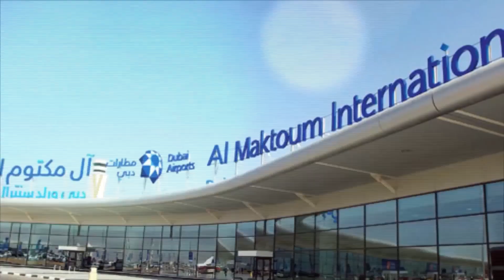10 Biggest Megaprojects in The World 2023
Welcome to our Icons channel, where we bring you the most fascinating insights into the world's groundbreaking projects! In this video, we will be showcasing the 10 Biggest Megaprojects in The World, guaranteed to leave you in awe of human achievements.

From towering skyscrapers to mind-boggling infrastructure, these megaprojects redefine the boundaries of engineering and architecture. Join us as we explore these incredible feats of human innovation, taking you on a virtual tour across the globe.